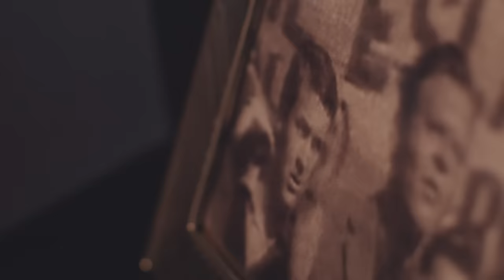El mensaje del gobernador de Córdoba Juan Schiaretti